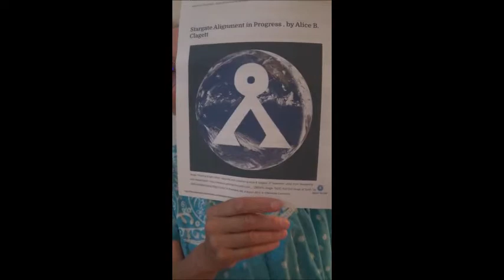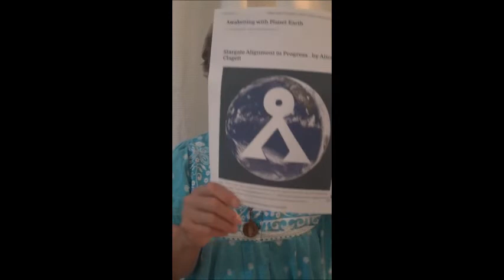Stargate Alignment in Progress . by Alice B. Clagett